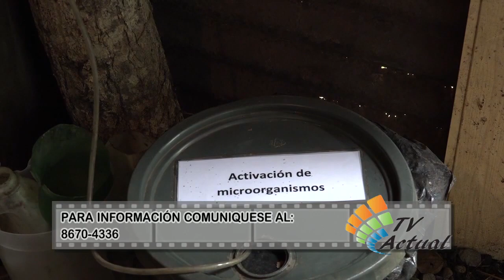Finca Integral Didáctica Agroecológica La Gloria.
Don Miguel Rojas, nos muestra su proyecto de producción orgánica.